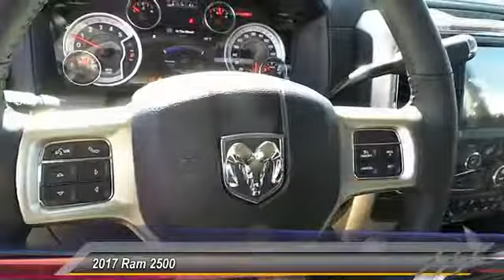2017 Ram 2500 Odessa TX HG720661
2017 Ram 2500 Laramie 4x4 Mega Cab 6'4 Box

Heated/Cooled Leather Seats, Navigation, Turbo Charged, iPod/MP3 Input, Back-Up Camera, 4x4, Trailer Hitch, TRANSMISSION: 6-SPEED AUTOMATIC (68RF... SPORT APPEARANCE GROUP. Granite Crystal Met. Clear Coat exterior, Laramie trim. READ MORE! KEY FEATURES INCLUDE Leather Seats, 4x4, Heated Driver Seat, Cooled Driver Seat, Back-Up Camera, iPod/MP3 Input, Onboard Communications System, Trailer Hitch, Dual Zone A/C, Heated Seats, Heated Leather Seats, Heated/Cooled Seats MP3 Player, Privacy Glass, Keyless Entry, Steering Wheel Controls, Child Safety Locks. OPTION PACKAGES ENGINE: 6.7L I6 CUMMINS TURBO DIESEL GVWR: 10,000 lbs, Cummins Turbo Diesel Badge, Current Generation Engine Controller, Diesel Exhaust Brake, Selective Catalytic Reduction (Urea), Tow Hooks, 180 Amp Alternator, RAM Active Air, SPORT APPEARANCE GROUP Body Color Door Handles, Black RAM Head Tailgate Badge, Flat Black 4x4 Badge, Body Color Grille w/Black Wave Insert, Black Power Fold-Away Mirrors, Flat Black RAM 2500 Badge, Painted Front Bumper, Black Wheel Center Hub, Black Painted Exterior Mirrors, Wheels: 20 x 8.0 Black Painted Aluminum, Painted Rear Bumper, Bi-Function Black Projector Headlamp, Tires: LT285/60R20E OWL On/Off Road, Black Premium Tail Lamp, RADIO: UCONNECT 3C NAV W/8.4 DISPLAY SiriusXM Travel Link, 5-Year SiriusXM Travel Link Service, 5-Year SiriusXM Traffic Service, 1 Year Trial (Registration Required), HD Radio, GPS Navigation, SiriusXM Traffic, OFF ROAD PACKAGE Front Performance Tuned Shock Absorbers, Offroad Decal, Transfer Case Skid Plate Shield, Rear Performance Tuned Shock Absorbers, BLACK TUBULAR SIDE STEPS, ANTI-SPIN DIFFERENTIAL REAR AXLE, REMOTE START SYSTEM, QUICK ORDER PACKAGE 2FH LARAMIE Engine: 6.7L I6 Cummins Turbo Diesel, Transmission: 6-Speed Automatic (68RFE), Front Armrest w/Cupholders Plus TT&L and fees. Price contains all applicable dealer incentives and non-limited factory rebates. You may qualify for additional rebates;